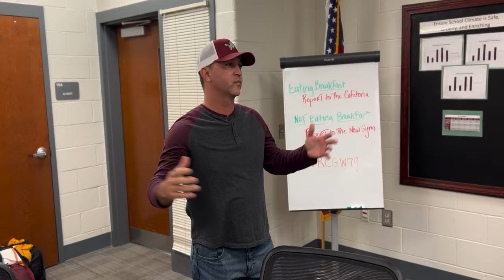Central High School Cheerleaders State Competition Send Off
Family and friends in the Carrollton community came out to support the Central High School Cheerleaders as they board the bus heading to Macon GA to compete for the state championship.

Filmed and edited by @Schillerproductions

Hey y'all! I'm a full time real estate agent located west of Atlanta, in Carrollton, Georgia. I actively list and sell homes, land, and commercial properties every day with the help of my amazing team and brokerage. This channel is a way for me to give back through leading and demonstrating examples of professional video, as well as iPhone and GoPro content.
This is not your typical lame real estate channel!
We all have random hobbies and interests that we can share to earn the trust of the people that we want to do business with.  It is also my goal with my team Century 21 Novus Rettro Group to market ourselves around random things, topics, or ideas that often have nothing to do with real estate. The majority of these videos have been filmed by James Paul of Schiller Productions.

Rettro Group is also on facebook